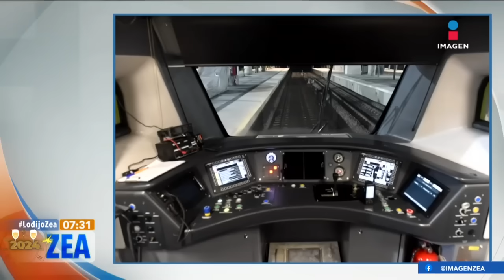López Obrador inaugura el segundo tramo del Tren Maya | Noticias con Francisco Zea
El presidente Andrés Manuel LópezObrador inauguró el segundo tramo del TrenMaya. ¿Cuánto costará el boleto?